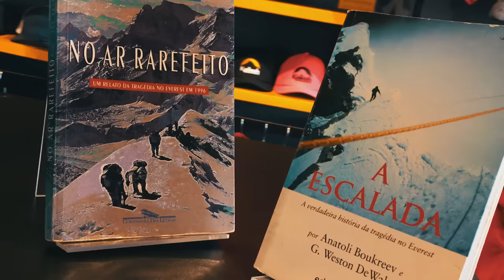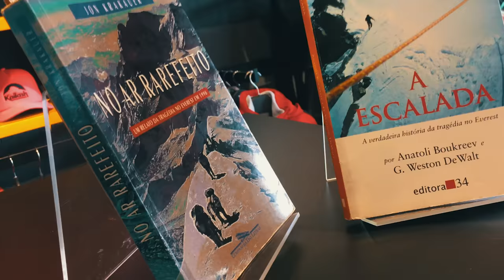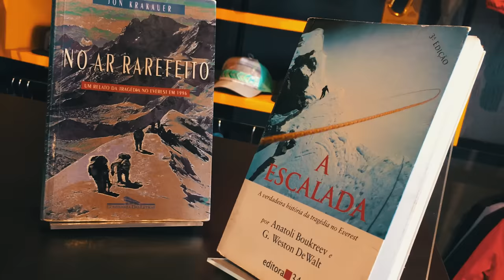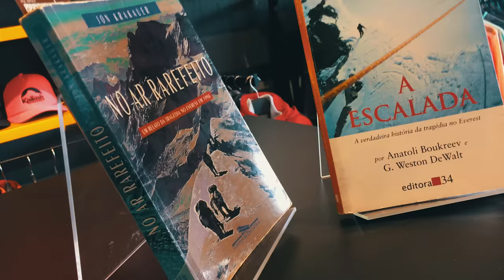1996 - A Mais Famosa Tragédia No Everest!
A Equipe AltaMontanha volta ao quadro Histórias de Montanha, contando mais uma vez com o Geógrafo e Montanhista Pedro Hauck e também tem o imenso prazer em receber Dan Mazur, escalador, trekker e líder de expedição que subiu nove dos cumes mais altos do mundo.

Hoje a história vem direto dos Himalaias, sim trata-se da tragédia mais famosa do Everest.

Uma expedição frustrante envolvendo montanhistas jamais esquecidos como: Rob Hall e Scott Fischer.

A Equipe AltaMontanha lamenta todas as perdas durante o episódio.

Link's citados no Vídeo:
Livro Arrisque-se:

Edição: @_mayconfilipe

Takes Utilizados No Vídeo:
Teton Gravity Research / Everest - IMAX Film (1998)